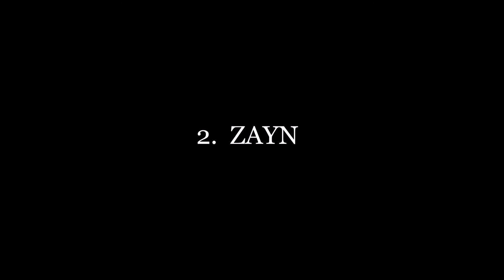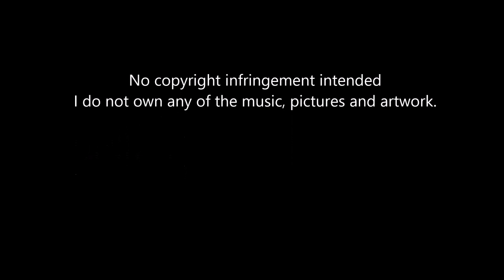TOP RnB artists 2017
Songs:
Taeyang: Trow Away & Love You to Death
Bruno Mars: It Will Rain
Rihanna: Yeah I Said It & Consideration
DEAN: Pour Up & Half Moon
Tinashe: Feels Like Vegas & Far Side of the Moon
ZAYN: BeFoUr
Justin Timberlake: What Goes Around